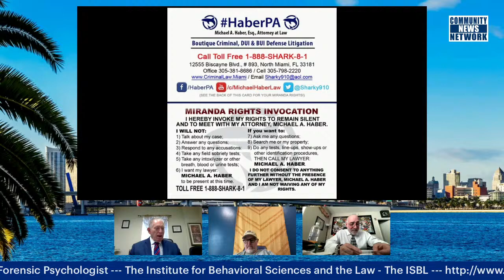AYS # 83 Miranda Rights Debunking Myths & Suppressing Statements